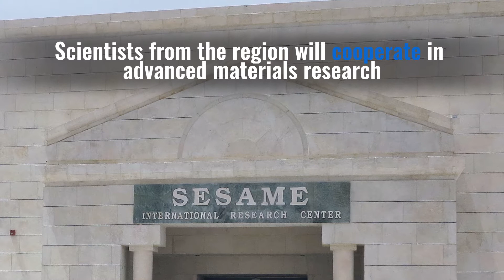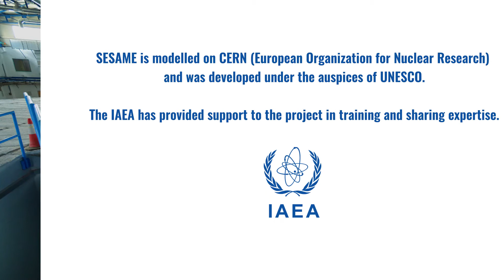SESAME Research Centre Opens its Doors in Jordan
United Nations - A major international centre for scientific research in the Middle East, supported by the IAEA, was inaugurated in Jordan today.
The Synchrotron-light for Experimental Science and Applications in the Middle East (SESAME) will enable scientists from the region to cooperate on advanced research projects with a wide range of development, pharmaceutical, industrial and other applications.